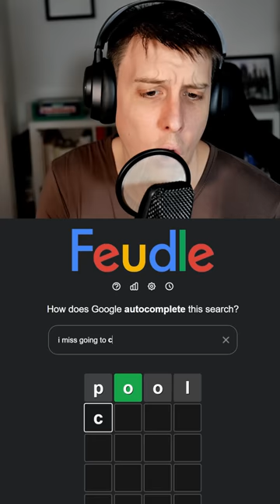I Miss Going To..? 😩 Google Feudle